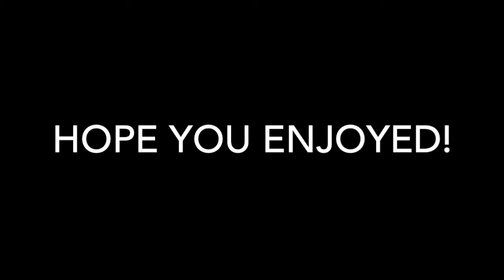Funny/Best Fortnite Moments! (Fortnite Battle Royale Funny Moments)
In this video are some of the best/funny moments me and my buddy mason have had while playing fortnite! Hope you enjoy!